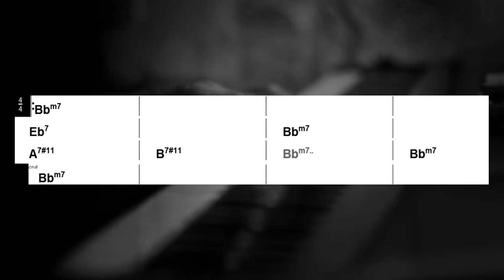The Jody Grind: Backing Track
Another Horace Silver classic, "The Jody Grind," with a funky feel! This backingtrack has a tempo of of 140 BPM and 20 choruses. The tune roughly follows a Bb minor blues progression with electric piano, bass, and drums.